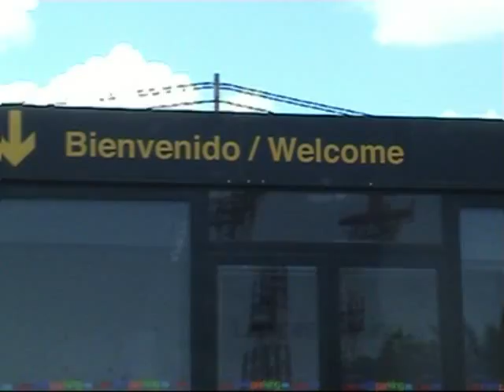Lowcostparking.es la forma mas inteligente de Aparcar en el Aeropuerto de Alicante!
Recomend:Seguir texto mientras pasan las imagenes. Como llegar desde la N332:
Pasamos el pueblo de El Altet y nos situamos en el carril derecho, tomando la dirección que nos lleva al Aeropuerto Altet y hacia la Autovía A-70. Nos obliga a hacer un giro de 90º y ya progresamos en la Ctra. N-338 de dos carriles, situándonos mejor en el de la dcha. que esta marcado con Aeropuerto. En la siguiente señal Aeropuerto-Vía de servicio, nos mantenemos en la de Aeropuerto. A unos 300 mtrs haremos obligatoriamente media rotonda que nos llevará a la vía principal de entrada al aeropuerto. . Es importante que veamos y sigamos una serie de señales amarillas que marcan Área de Carga-Torrellano. Estas están en el arcén derecho, y son muy importantes pues estas nos llevan a nuestro destino. Continuamos por ellas, y hay un momento en que se parten: hacia la izquierda pone Area de Cargo y hacia la derecha, bueno recto, pone Terminal 1-2/Salida/Torrellano. En esa dirección continuamos hasta llegar a un cruce, donde en el stop veremos la señal amarilla que ahora indica solo Torrellano. Tomaremos esa dirección y ya estaremos en la CV-852. Continuamos 500 metros, siempre teniendo como referencia unas torres de radar rojas y blancas que veréis, y a escasos 80 mtrs después de estas, veréis nuestra valla publicitaria en el margen izquierdo en un cruce. Giramos a la izquierda, y a tan solo 20 mtrs esta nuestra entrada.